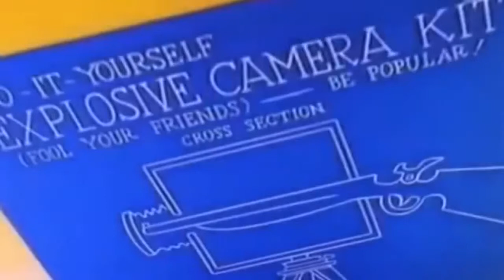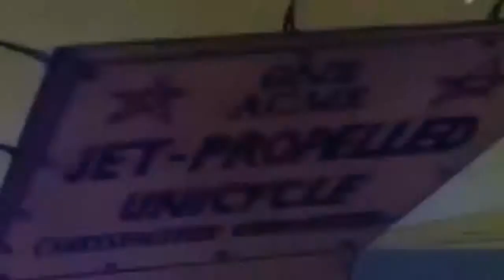Coyote & Bird 04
Cartoons (Coyote and Bird) (ovidiu balteanu) Las Vegas (usa)